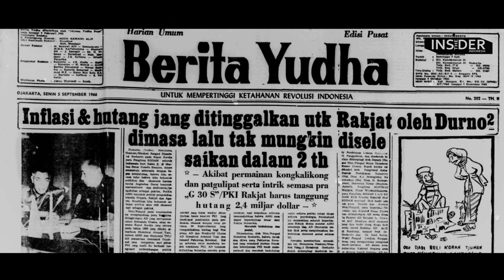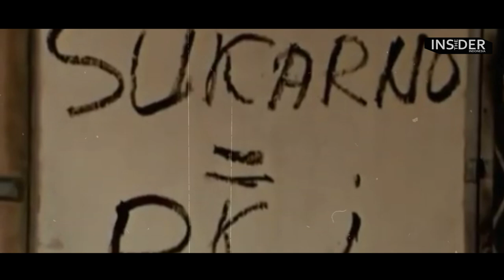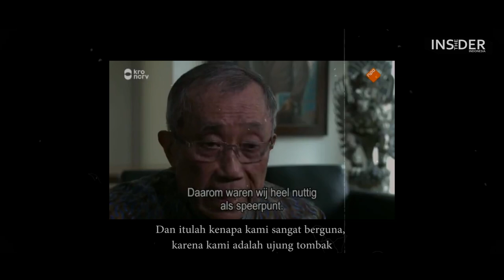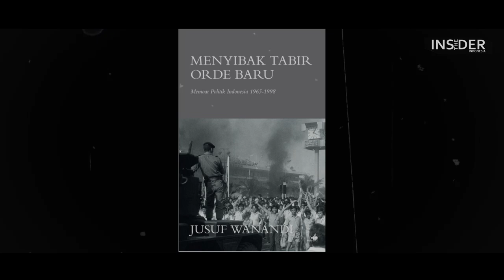SAAT SOEHARTO ENGGAN MENGGANTIKAN SUKARNO